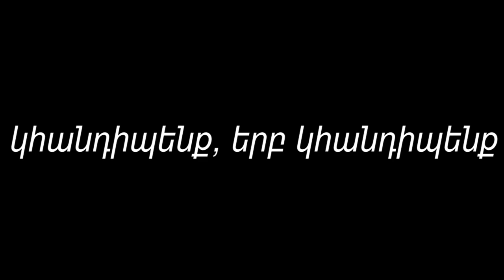Զրույց սեռավարակաբանի հետ։ ամեն ինչ սեռավարակների, դրանց փոխանցման ու խուսափելու ձևերի մասին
Սեքսի որ տեսակով է ավելի հաճախ փոխանցվում սեռավարակը, ինչ  սեռավարակներ կան, ինչպես հասկանալ ունեք սեռավարակ, թե ոչ, ինչպես խուսափել սեռավարակ ձեռք բերելուց և շատ ուրիշ հարցերի մասին։ Խոսում ենք սեռավարակաբան  Հովհաննես Հովհաննիսյանի հետ։
Հղում  բժշկի հետ կապ հաստատելու համար՝

Տեսանյութը պատրաստվել է Մեդիա Նախաձեռնությունների
Կենտրոնի և Հայաստանում ԱՄՆ դեսպանատան աջակցությամբ։ Բովանդակության համար պատասխանատվություն է կրում տեսանյութի հեղինակը։

0:00 Բարև ամաչկոտներ
00:37 Ինչ է սեռավարակը
01:38 Որտեղից կարելի է ձեռք բերել սեռավարակ
03:19 Ինչպես  հասկանալ ունեք սեռավարակ, թե ոչ
03:47 Ինչպես է  փոխանցվում  սեռավարակը
07:09 Ինչպես է արտահայտվում սեռավարակը
09:39 Ինչով են վտանգավոր սեռավարակները
11:51 Ինչու են ամաչում դիմել բժշկի
15:16 Երբ դիմել բժշկի
17:15 Միֆեր
29:36 Կհանդիպենք, երբ կհանդիպենք